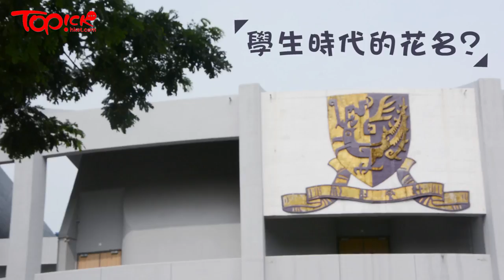【TOPick專訪】與沈祖堯亦師亦友30年 陳家亮盼成不一樣的院長醫生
披上白袍，每天和時間搏鬥搶救病人是醫生的日常，但這位醫生有點不一樣。現時所有進入香港中文大學的醫科生都上過他的課。他師從沈祖堯30年，合力以科研及早發現癌症，成就全球首屈一指的腸胃科團隊。他，是中大醫學院院長陳家亮。